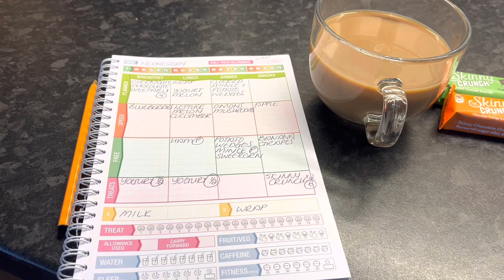Slimming World What I eat in a day on a work day.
Please doublecheck syns to protect your own weightloss.

Intro/Outros by Placeit
Thumbnails and animation by Canva